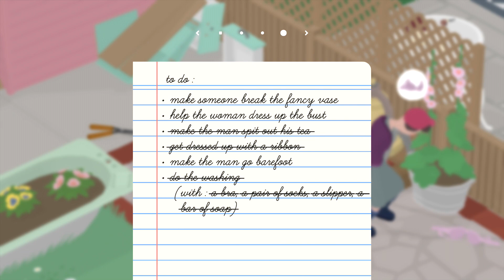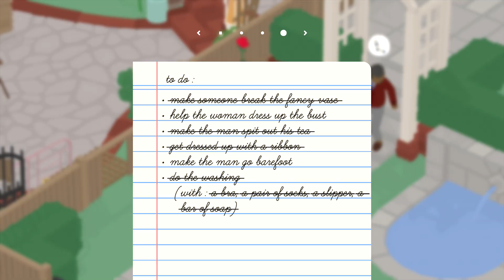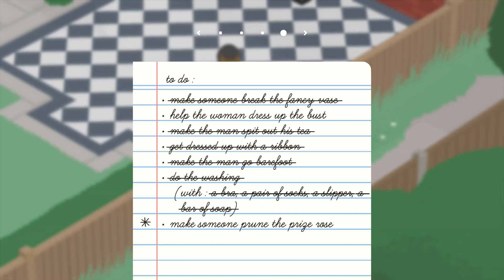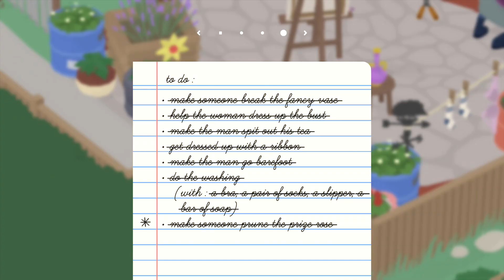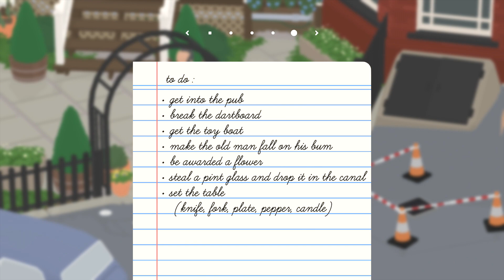Untitled Goose Game - 05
Geese are terrifying. Watch as we show the world exactly why in Untitled Goose Game.